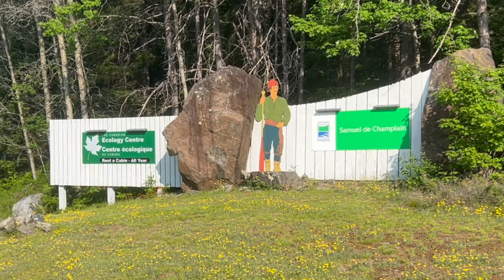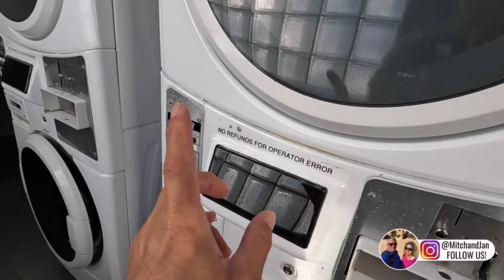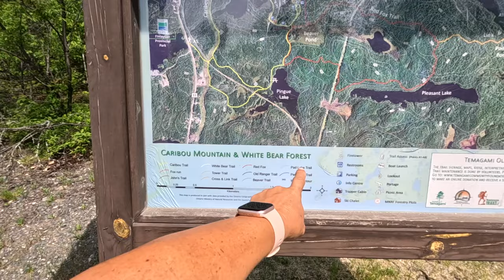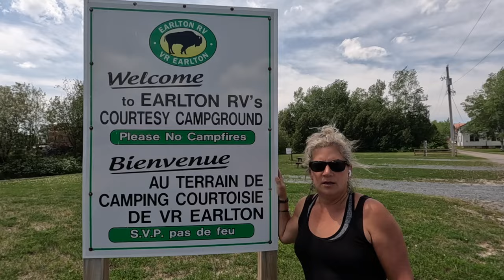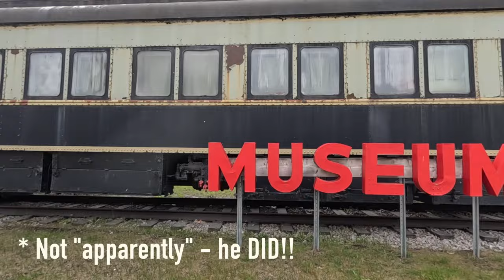Epic Northern Ontario Road Trip and Camping!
Come along as we head to northern Ontario on a road trip, camping and exploring along the way! Northern Ontario is beautiful! There are many different vacation and camping opportunities at your destination and along the way. Mitch is from northern Ontario, so we have great reasons to head north. But for those of you who really want to experience northern Ontario, there is a lot to enjoy. If you love the outdoors, then this is an outdoor paradise!! Camping, kayaking, canoeing, hiking, hunting, ATVing, the list goes on.
Northern Ontario is a mysterious and amazing place.  We were so happy to see moose on our trip.  Heading up North is like an ontario safari, where the Big Three would be moose, bear and a lynx (for us anyway!!).
We camp, see moose, enjoy campfires, lake views and the incredible northern scenery!!  We hope you enjoy following us up north and we hope you take taime to explore this increible wilderness for yourself if yu haven't already!!
Cheers!!

TRAVEL GEAR:
💧 LARQ PureVis Water Bottle
⽴ Portable Laptop Stand

VANLIFE GEAR:
☀️ Renege Battery Monitor
🪜 Telescoping Ladder
❄️ BougeRV Dual Zone Cooler
⎍ Aluminum Roll-Up Table
🧱 RV Leveling Blocks
👨‍🍳 Tabletop Blackstone Grill
⽴ Blackstone Stand

00:00 Introduction
02:19 Mattawa - Sam de Champlain Prov Park
07:55 Mattawa to Temagami
10:23 Temagami Tower
13:36 Cochrane
14:40 Kapuskasing!